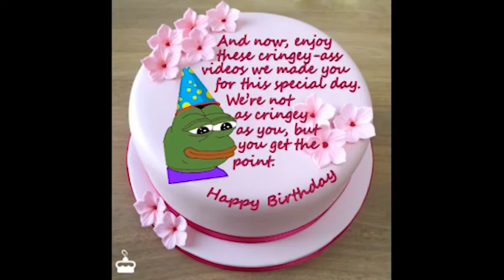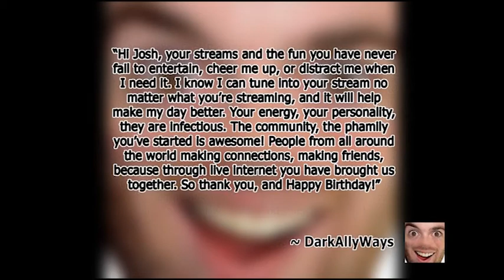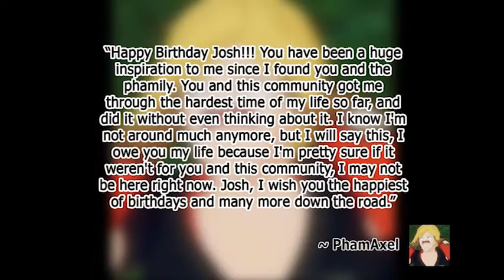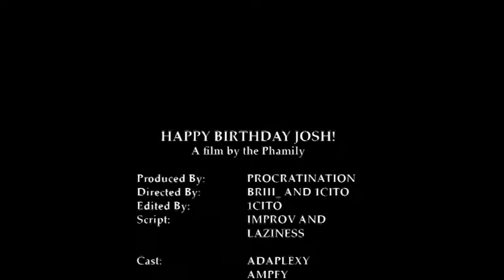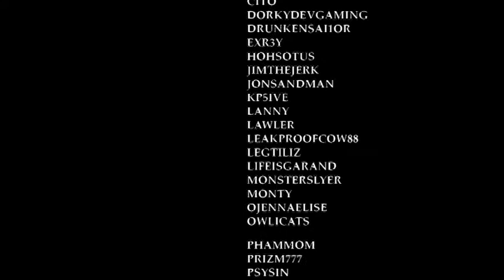From the Pham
As a phamily,  we decided to say thanks and HAPPY BIRTHDAY!